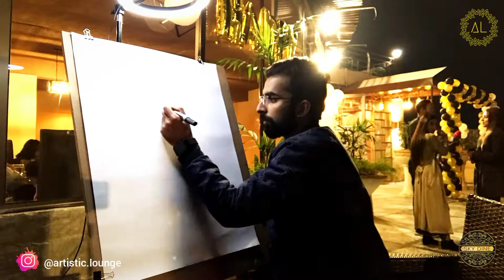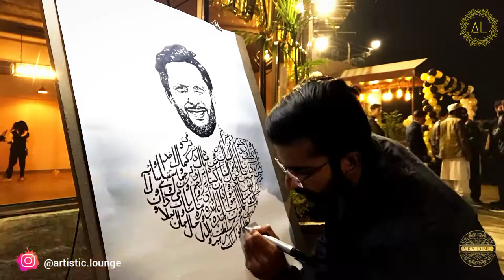Shahid Afridi Portrait | Artistic Lounge & Skydine | Artist Muhammad Umar Irshad.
Lots of Memories and fun with ending night of the decade. Here we made a handmade Portrait Of Pakistan's Legendary Cricketer Shahid Afridi. Portrait Consist Of Stencil Art And Calligraphy Of National Anthem of Pakistan 🇵🇰.
Venue: Skydine Sargodha
Moments Captured by: Hamza Sheikh
Thank You All for love and support ❤️